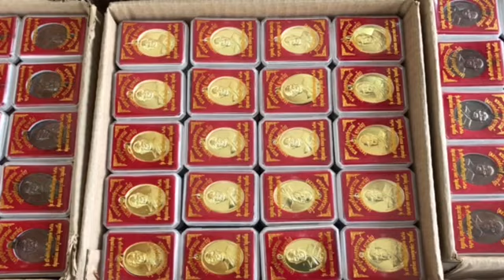ครูบาพัตร วิสุทธสีโล อธิษฐานจิต เหรียญพระครูศรีมงคลชยาภรณ์ อดีตเจ้าคณะ อ.เมืองแพร่ ให้ชาวบ้านบุญแจ่ม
ครูบาพัตร วิสุทธสีโล อธิษฐานจิต เหรียญพระครูศรีมงคลชยาภรณ์ อดีตเจ้าคณะอำเภอเมืองแพร่ ให้ชาวบ้านบุญแจ่ม
.เมื่อค่ำวันที่ 4 มีนาคม 2566 เวลา 18.39 น.ที่ใต้ฐานพระธาตุทันใจ พระเจ้าทันใจวัดพระพุทธวิชิตมาร ต.ร้องเข็ม อ.ร้องกวาง จ.แพร่ ครูบาพัตร วิสุทธสีโล รักษาการเจ้าอาวาสวัดพระพุทธวิชิตมาร เกจิดังของ จ.แพร่ และภาคเหนือ เป็นประกอบพิธีพุทธาภิเษกและอธิษฐานจิต เหรียญพระครูศรีมงคลชยาภรณ์ อดีตเจ้าคณะอำเภอเมืองแพร่ เจ้าอาวาสวัดชัยมงคล อ.เมือง จ.แพร่ ชาติภูมิบ้านบุญแจ่ม ต.น้ำเลา อ.ร้องกวาง จ.แพร่
.ในการประกอบพิธีพุทธาภิเษกในคืนนี้ พระครูโฆษิตสังฆพิทักษ์ เจ้าคณะตำบลในเวียง เขต 3 เจ้าอาวาสวัดชัยมงคล นายจิรพัฒน์ แจ่มรัตนโสภิณ ผู้ใหญ่บ้าน หมู่ 1 บ้านบุญแจ่ม ต.น้ำเลาได้นำพุทธศาสนิกชนบ้านบุญแจ่ม และคณะศิษยานุศิษย์พระครูศรีมงคลชยาภรณ์ อดีตเจ้าคณะอำเภอเมืองแพร่ อดีตเจ้าอาวาสวัดชัยมงคลผู้มีคุณูปการกับชาวบ้านบุญแจ่มมาร่วมพิธี
.พิธีเริมด้วยพิธีบวงสรวงโดยพราหมณ์เสกชูพันธ์ ภักดี เป็นเจ้าพิธี ครูบาพัตร วิสุทธสีโล เป็นประธานจุดเทียนชัย พระมหาสิทธิชัย ชยสิทธิ เจ้าอาวาสวัดร่องฟอง ขึ้นขันครู ขันหลวง จากนั้นพิธีเจริญพระพุทธมนต์ สวดมนต์ตั๋น ประกอบพิธีพุทธาภิเษก ตลอดทั้งคืน
.นายจิรพัฒน์ แจ่มรัตนโสภิณ ผู้ใหญ่บ้าน หมู่ 1 บ้านบุญแจ่ม กล่าวถึง วัตุประสงค์ในการสร้างเหรียญพระครูศรีงคลชยาภรณ์ ว่า พระครูศรีมงคลชยาภรณ์ ชาติภูมิ เป็นคนบ้านบุญแจ่ม ได้ศึกษาพระธรรมมาตั้งแต่เด็กและได้ดำรงตำแหน่งเป็นเจ้าคณะอำเภอเมืองแพร่ เจ้าอาวาสวัดชัยมงคล เป็นผู้มีคุณูปการกับวัดบุญแจ่ม ท่านได้มีดำริสร้างพิพิธภัณฑ์ที่วัดบุญแจ่ม ได้ก่อสร้างไปกว่า 30%ท่านได้มรณภาพไปเสียก่อน
.ชาวบ้านบุญแจ่มจึงปรึกษาหารือกันว่า เพื่อให้ปณิธานของพระครูศรีมงลคลชยาภรณ์ เป็นจริง จึงสานต่อในการก่อสร้างพิพิธภัณฑ์วัดบุญแจ่ม จึงจัดสร้างวัตถุมงคลโดยทำเป็นเหรียญของหลวงพ่อ รุ่นสร้างพิพิธภัณฑ์ สร้างทั้งหมดจำนวน 1 เหมื่นเหรียญ ทองแดง 8,000 เหรียญ ทองเหลือง 2,000 เหรีย ญเงิน 100 เหรียญ เปิดบูชา ทองแดง และทองเหลือง เหรียญละ 199 บาท เหรียญเงิน 1,999 บาท โดยทางวัดบุญแจ่มจะจัดผ้าป่าในช่วงสงกรานต์นี้พุทธศาสนิกชนที่ร่วมทำบุญก็จะได้เหรียญไปเป็นสิริมงคล ติดต่อสอบถามได้ที่ที่ทำการผู้ใหญ่บ้านบุญแจ่ม